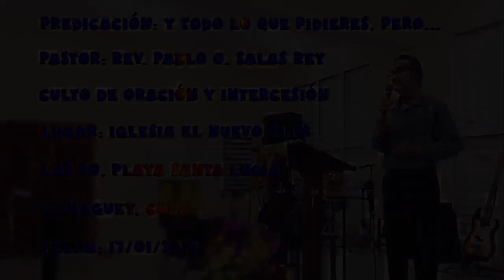Predicación Y si pidiereis, pero... Pastor Pablo Salas Rey, Playa Santa Lucia, Camaguey, Cuba!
No te pierdas esta buena prédica de nuestro pastor Pablo Salas en el culto de oración y intercesión de nuestra iglesia que celebramos los martes en la noche. Dios te va a hablar! El Consejo y palabra que necesitas! Dios te bendiga abundantemente!